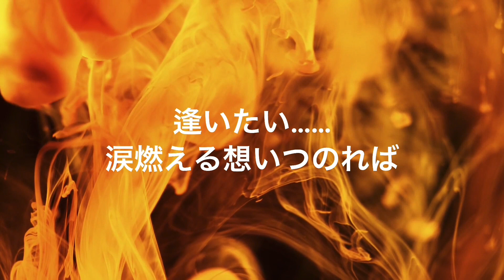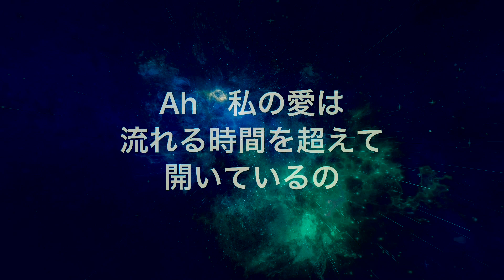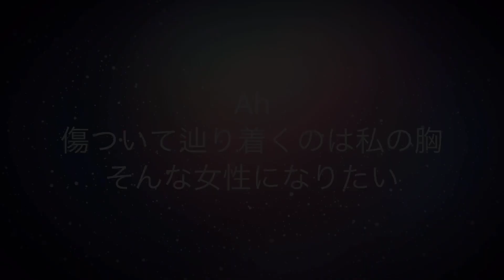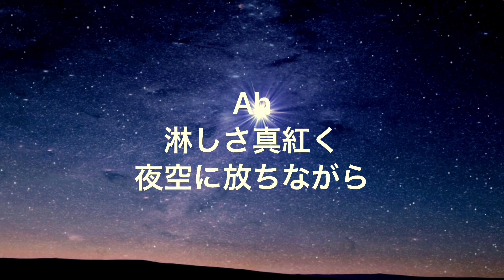JEALOUS CANDLE／中森明菜 (歌詞字幕付き) アルバム「CRIMSON」収録曲。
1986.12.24リリース、10枚目のスタジオ・アルバム「CRIMSON」に収録されている。

作詞：吉元由美
作曲：小林明子
編曲：鷺巣詩郎

レーベル：ワーナー・パイオニア